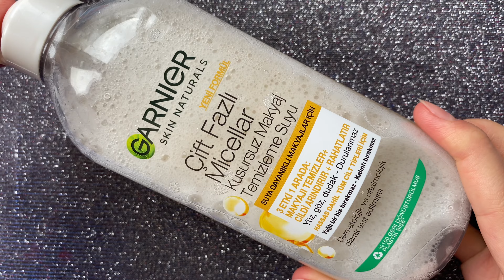FAR İLE NAİLART YAPIYORUZ ✨ | Pinterest İlhamlı 💕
Selamlar, bu videoda Pinterestte sürekli karşıma çıkan far ile yapılan Nailartlardan yapmayı denedim ve bence harika olduuu 🙈 Umarım sizde beğenirsiniz 🫶🏻

Her hafta düzenli olarak video yüklemeye çalışıyorum yeni videolardan haberdar olmak için zil 🛎tuşuna basabilirsiniz. 🌸🌸

  Bana Ulaşın!

Instagram'da Takip Edin! 👉@aytengulcimen

Sevgiler
Ayten Gülçimen